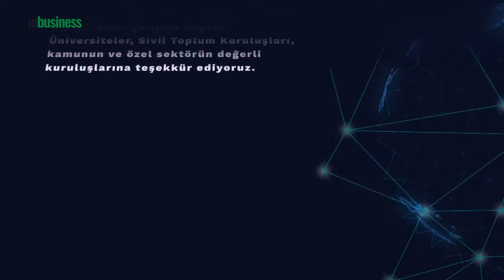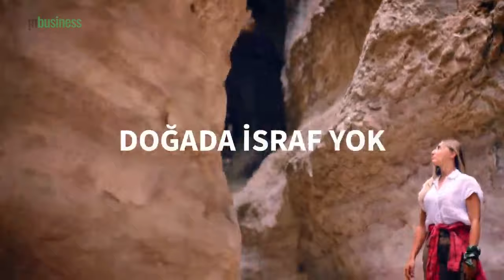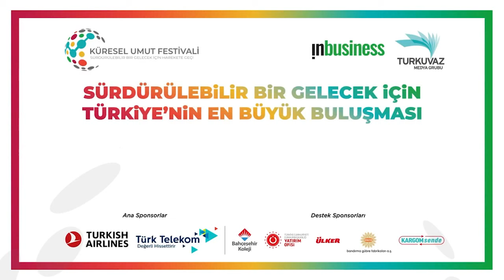Sürdürülebilir Bir Gelecek İçin Türkiye’nin En Büyük Buluşması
Webinarın açılış konuşmasını yapan Inbusiness Dergisi Genel Yayın Yönetmeni Hülya Güler, “Sürdürülebilir Bir Gelecek İçin Türkiye’nin En Büyük Buluşması olarak nitelendirdikleri buluşmada, son bir yılı ve Birleşmiş Milletler İklim Değişikliği Konferansı sonrasını değerlendirerek, 2022 yılına yönelik taahhüdümüzü ortaya koyacağız” diyerek sözlerine başladı.
Küresel Umut Festivali boyunca gerçekleştirdikleri “Sürdürülebilir Hikâyeler” başlığı altındaki webinarlarla 170 konuşmacı, 45 özel oturum ve 25 panele ev sahipliği yaptıklarının altını çizen Güler, sözlerini şöyle sürdürdü:

“Webinarlarımız canlı olarak 12.500 takip, Youtube üzerinden ise 4,5 milyon görüntülenme ve 2,6 milyon izlenme sayılarına ulaştı. Ulaştığımız bu sayılarla Sürdürülebilir Kalkınma Amaçları’nın geniş kitlelere duyurulması misyonumuzu yerine getirdiğimize inanıyoruz. Dünyamıza hizmet eden bu festivali geleneksel hale getirerek 2030 yılına kadar taşıyacağız. Biraz Sürdürülebilir Kalkınma Hedefleri’nin çıkış noktasına sizleri götürmek isterim. Sürdürülebilir Kalkınma Hedefleri’nin temel amacı 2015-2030 dönemi boyunca, ‘kimseyi geride bırakmama’ sloganı ile hiçbir ülkenin ve hiç kimsenin kalkınma sürecinde geride bırakılmaması için çalışmaktır. Sosyal ve çevresel boyutları kapsayan bu hedefler, eşitsizliklerin giderilmesi, ekonomik büyümenin ve istihdamın güçlendirilmesi, şehirler ve yerleşim alanlarının iyileştirilmesi, sanayileşmenin sağlanması, okyanusların ve ekosistemlerin korunması, enerjinin daha sürdürülebilir biçimde üretilmesi ve tüketilmesi, iklim değişikliğiyle mücadele edilmesi, sürdürülebilir üretim ve tüketimin geliştirilmesi ve insan haklarının güçlendirilmesi amaçlarını benimsemiştir.”